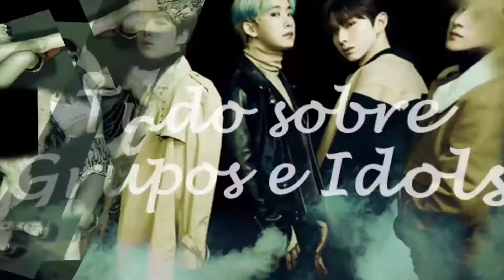|COMUNICADO | MUDANÇAS NO CANAL! |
Hello guys!

A Cultura K-pop está de cara nova! Confira as mudanças, conheça algumas pessoinhas muito especiais e deixe sua opinião!
Vote: QUAL É O HORÁRIO QUE VOCÊ MAIS GOSTA DE ASSISTIR AOS NOSSOS VÍDEOS?
O horário mais votado ficará como horário fixo de postagens! *-*

Até a próxima amores e amoras, se cuidem muito eeeee
Annyeong!